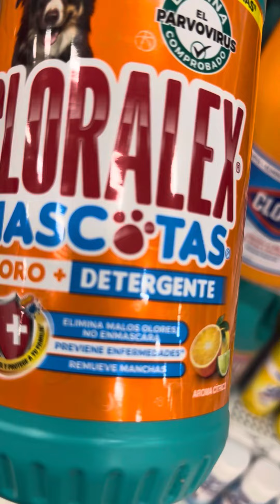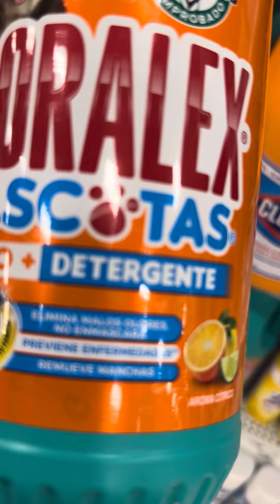El Perro y el Cloro para Mascotas | TODO LO QUE DEBES CONOCER